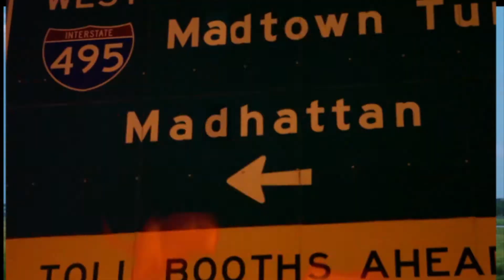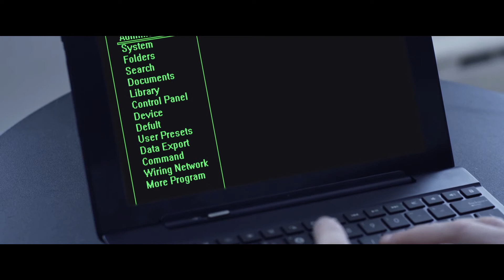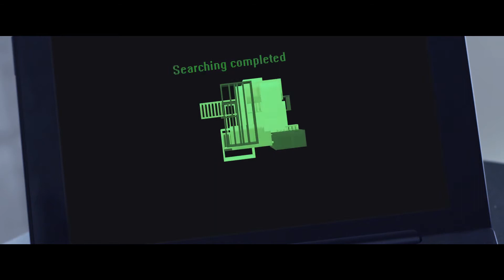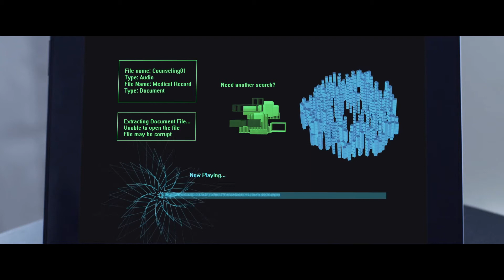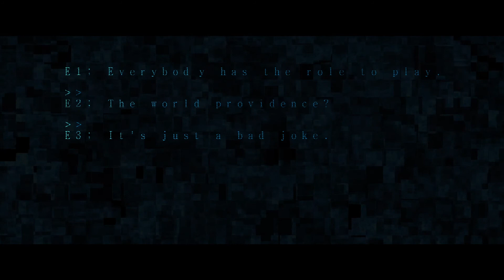The Eye of Horus ホルスの眼 - Episode 03 Amnesia 記憶喪失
The web drama series "The Eye of Horus Season 1; The Unawakened Dream"
Episode 03 "Amnesia" (Total 18 episodes)

‹*日本語字幕は右下のCCをクリック！ASyouare Filmsがおくる連続ウェブドラマ『ホルスの眼』シーズン１"覚めない夢"　エピソード03 "アムネジア／記憶喪失"›

‹チャンネル購読して全エピソードを見よう！›

Manga/Anime tasted Philosophical-Supernatural-Thriller is written and directed by Japanese Director Aki Ikeno in New York.  Produced by ASyouare Films
Witness the self-revolution!
Please check out the official website for more info and upcoming episodes.
‹NYでオールロケ！哲学的スーパーナチュラルスリラーを見逃すな！
全１８エピソードまで随時公開しています。
目的を持った"謎"がついに動き出す！
Writer/Editor/Director Aki Ikeno
Producer Satoshi Ikeno/Aki Ikeno
Production Company：ASyouare Films
Director of Photography: Hilarion Banks

-Synopsis of season 1-
An unreality invades a reality, unnoticeable to most.
Ex-private detective, Ray, is haunted by nightmares and delusions;
Sara and Zack, Agents from Minerva faces the absolute evil that should never exist.
Now the prologue to "the end story" is lifted

-シーズン１の概要-
現実の中にある非現実が顕著に現れ始めたが、まだ普通の人にはそれに気づいていない時代ー
元探偵のレイは、自身の過去によって幻覚と悪夢に悩まされていた。
そんな中、特殊能力ビジョンを有するミネルバのエージェントの前に現れたのは死んだと思われてた"絶対悪"。終わりの物語が幕を開ける。